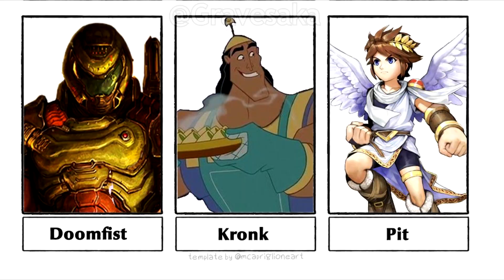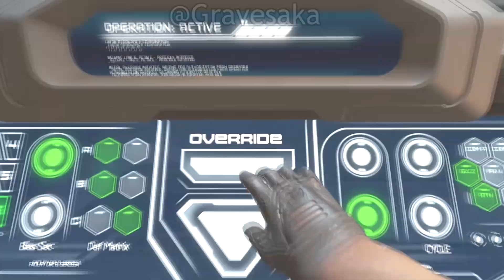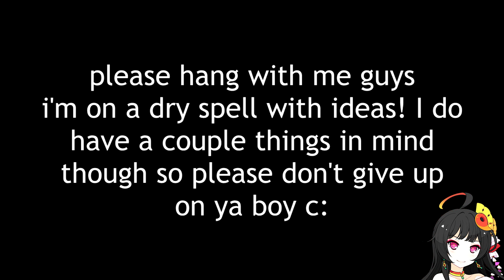Give Me 6 Characters to Dub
So that old template about doing 6 fanarts has been reborn into a voiceover version by jinkles, and I finally got it done after slacking for a thousand years